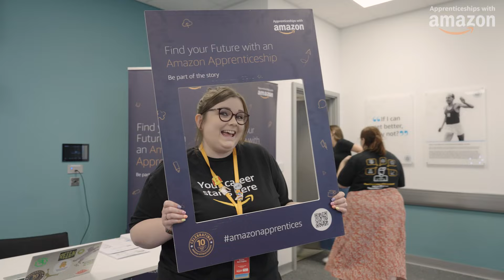Amazon’s UK Country Manager, John Boumphrey on 10 Years of Amazon Apprenticeships - Event Recap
A unique event in a unique environment”- Amazon’s UK Country Manager, John Boumphrey caught up with presenter Remel London as we celebrated 10 years of Amazon Apprenticeships at their Dartford Fulfilment Centre Centre.

Read all about the event here and find out how to register for 2024 Amazon Apprenticeships

Apprentice Nation, supported by BT, Lucozade and Amazon gives you access to free work and life skills training featuring some of the hottest artists in the UK and special guests from organisations such as Google, BT and Multiverse.